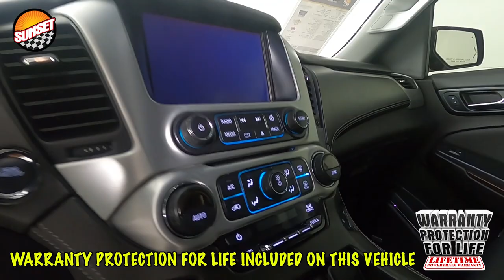2020 GMC Yukon SLT SUV 1GKS2BKC5LR183793